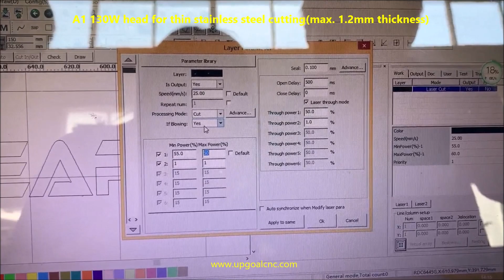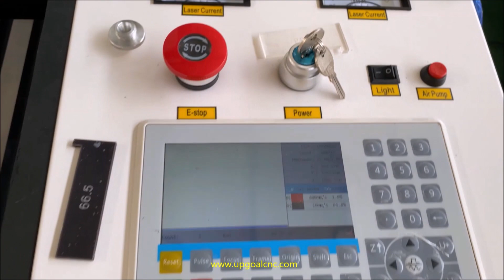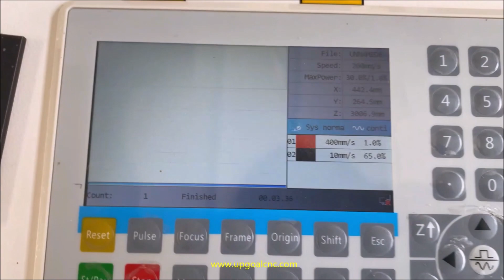New Economic Metal Non-Metal Co2 Laser Cutting Engraving Machine with RD6445G Controller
New developed UPGOAL UG-1390ML-2 dual head economic metal and non-metal Co2 laser cutting engraving machine with RuiDa 6445G controller, A1 head 130W for thin metal  & thick non-metal cutting, A2 90W for non-metal materials engraving cutting.

Jinan Upgoal Mechanical Equipment Co.,Ltd
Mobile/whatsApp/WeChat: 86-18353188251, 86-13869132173